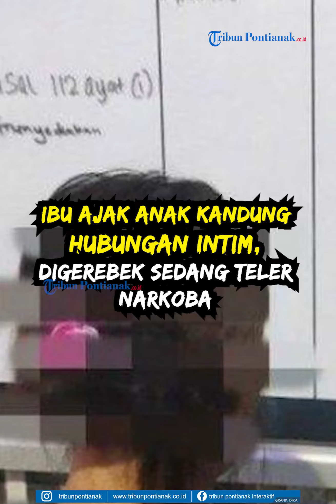IBU Ajak Anak Kandung Hubungan Intim, Digerebek Sedang Teler Narkoba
Seorang ibu berinisial IA (40), warga Kecamatan Lubai Ulu, Kabupaten Muaraenim, Sumatera Selatan, nekat mengajak anaknya, EP (19), untuk berhubungan intim di rumahnya.